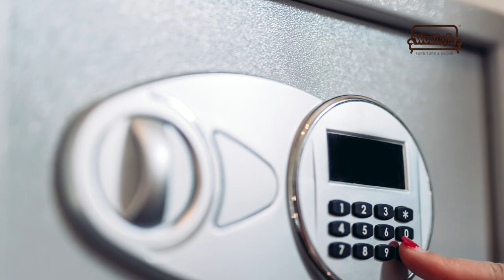Griha Pravesh Gift ideas | House Warming Gift Ideas | Woodofa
Griha Pravesh is a Hindu ceremony performed on the occasion of an individual's first time entering their new home. It is very exciting for everyone to entre into a new house. But when it comes to choosing the right and perfect Griha Pravesh gift, many people often get confused. They fail to decide which items they should present. Here are some stylish, aesthetically pleasing and thoughtful housewarming gifts that will liven any home suggested by, Mr Shashank to gift on house warming party.

Woodofa is a new age interior design, furniture & decor company, which helps you to design and build your empty home to a fantastic and lively abode within an affordable cost. After understanding your requirements, they provide the perfect design ideas in the very first attempt, leaving no gap for rework.